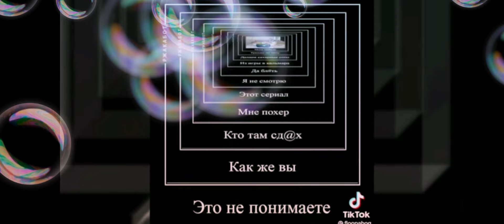из нет кего енго кает шлëпа хотя я не знаиа его ена хзоиа